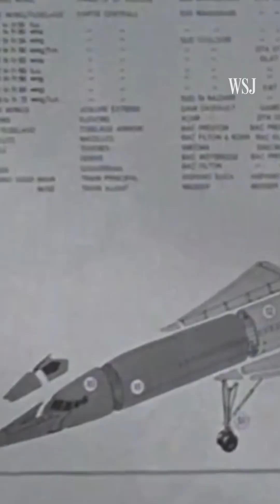Where did supersonic flight go, and is it coming back?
Supersonic flight occurs when a plane moves faster than the speed of sound, breaking through the sound barrier. Commercial supersonic flight went away in the early 2000s, but one company called Boom is working to bring it back.